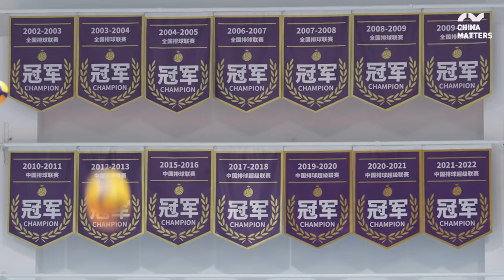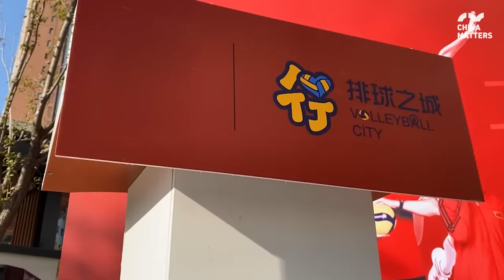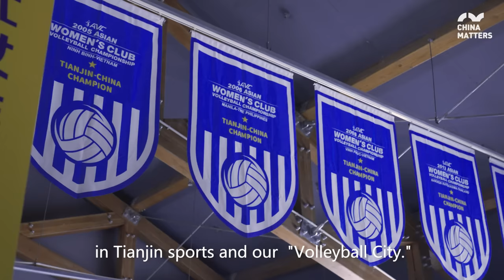A Rising Star Stands for the Future of Chinese Women’s Volleyball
“I was very confident at the beginning of my volleyball career, not afraid of anyone.” said Li Yingying, a 22-year-old female volleyball player. Over the past dozen years, Li has overcome various difficulties and emerged as a lead player in China women’s volleyball team.

In China Women’s Volleyball League 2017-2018, she broke the previous record by scoring 45 points in a single game. What's her story? Let's get to know this talented player in the video below.